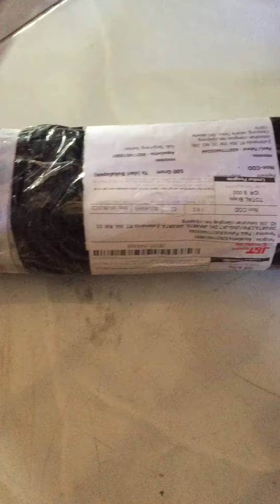Unbox Lampu UV nikita star 5watt